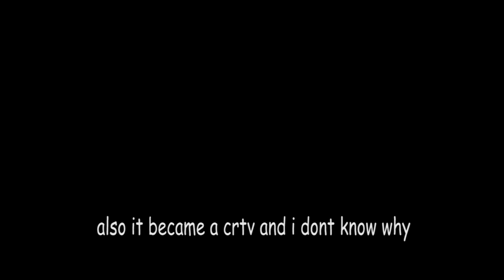Woyma Six Shots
something i did at the beginning of this school year

i was on this team and was one of the actors...

i really wasnt feeling it this day though, so.